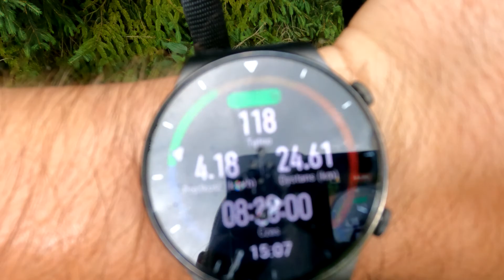# 11 Tatry - Granaty (fragment Orlej Perci)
Kolejna tatrzańska przygoda. Tym razem zdobyliśmy jeden z fragmentów Orlej Perci - Granaty.